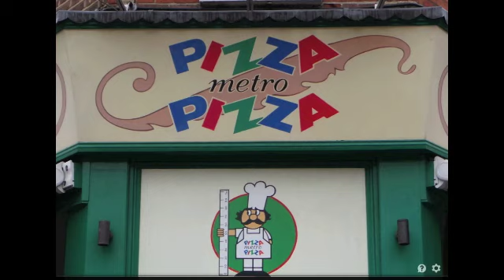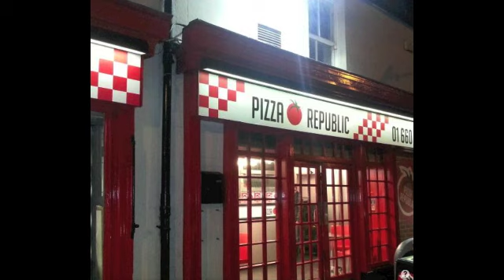Prank calls to other countries...